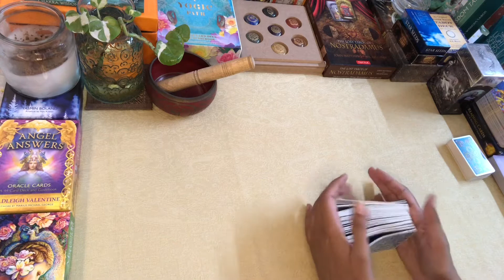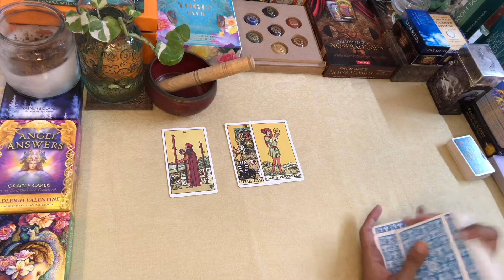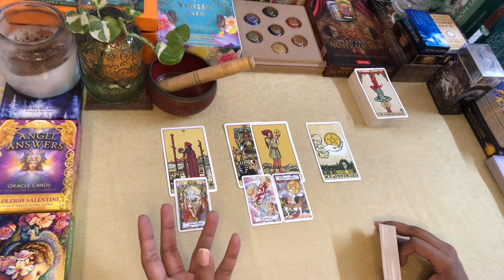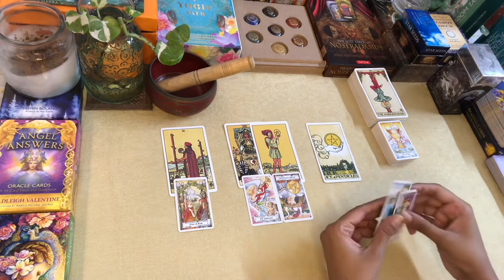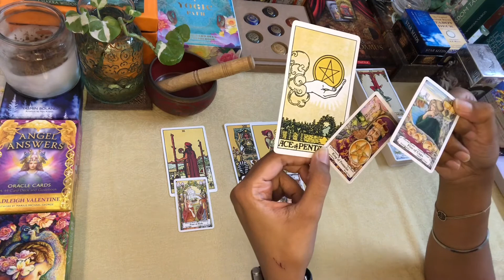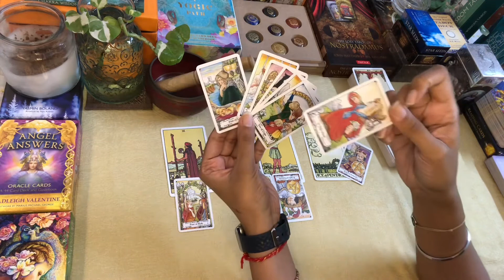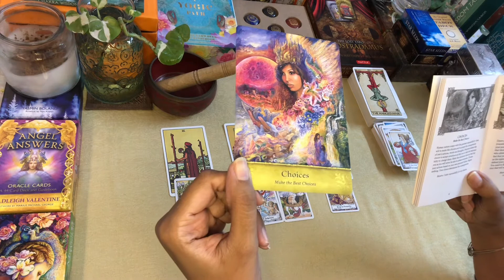DAILY COLLECTIVE READING”Wait & Watch Scenario;Getting Impatient;Make informed Choices”TIMELESSTAROT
Remember Time is not linear so no Date/Time frame on Daily Readings .. Let the Universe guide you to find these when it time for you to review these messages..!!

Namaste..!!

Leena